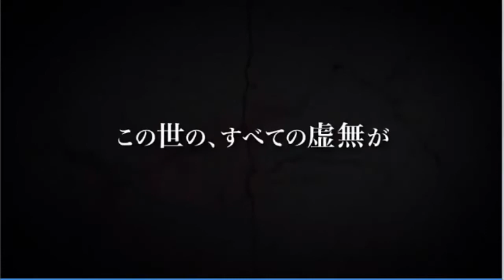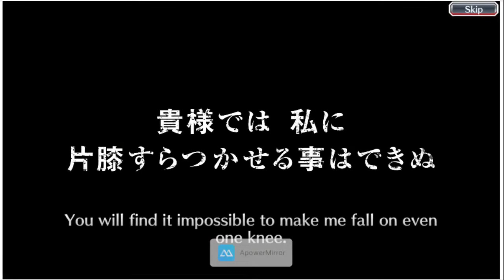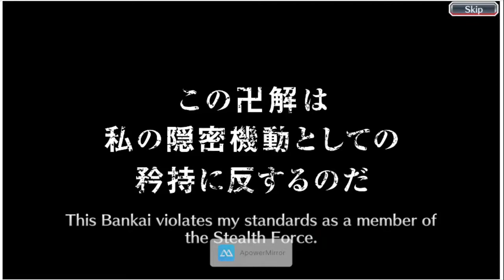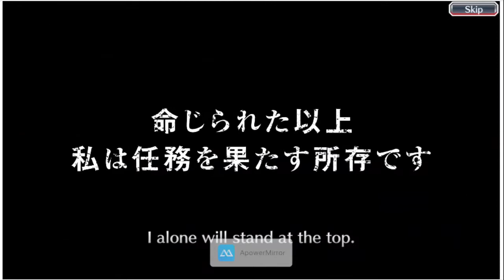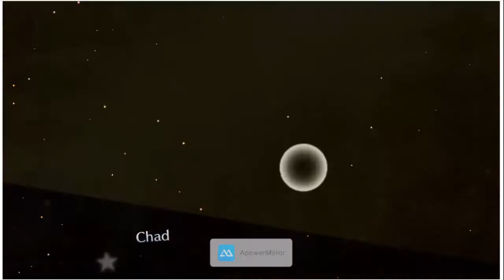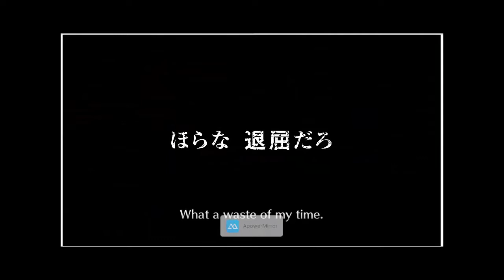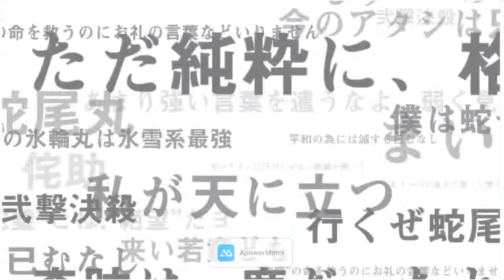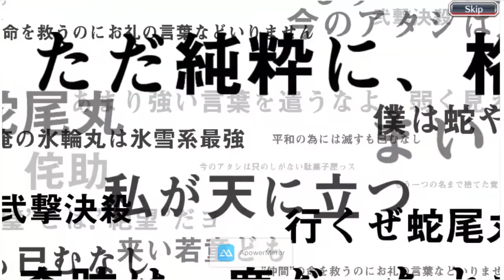3rd Anniversary Ulquiorra summon(NOT FROM STEP-UPS????!!!)! 2800+ Orbs!!!!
first time ever i had to summon that much...